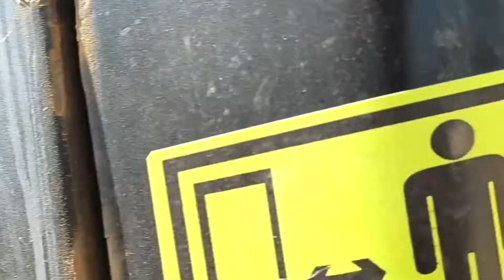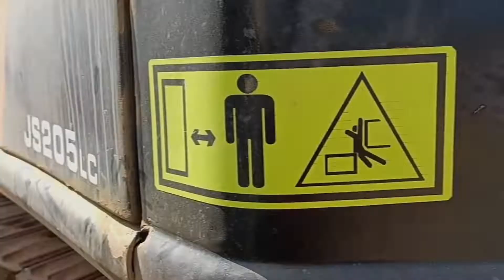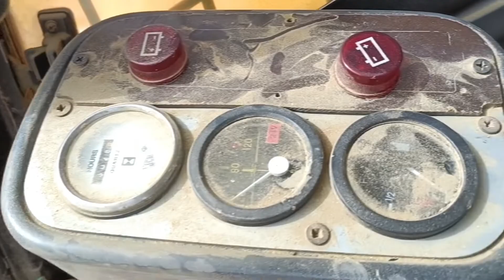Ganga expressway पर excavator मशीन हुई खराब | excavator के अन्दर क्या होता है जानें | abhishek vlogs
In this vlog first time in excavator on ganga expressway and tell some information about it.
I hope you are enjoying my vlog.

Big excavator kharab ho gaya

First time in excavator on ganga expressway

Ganga Expressway